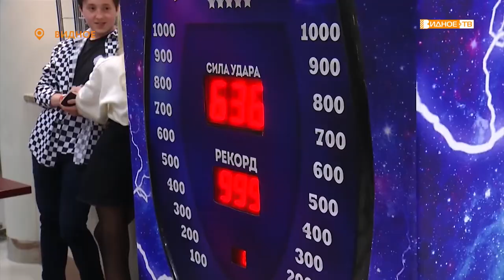«Новогодний бал» - ежегодный молодежный новогодний бал старшеклассников